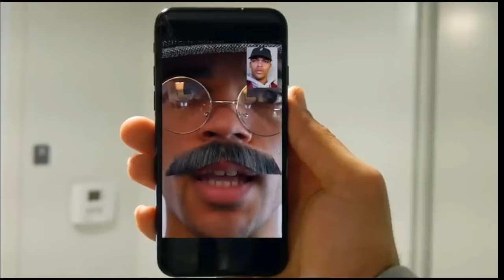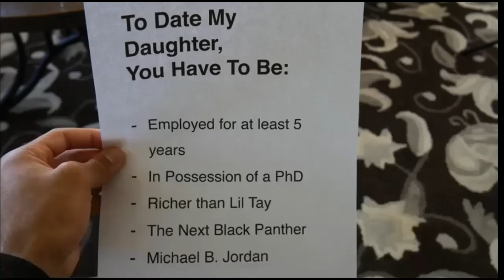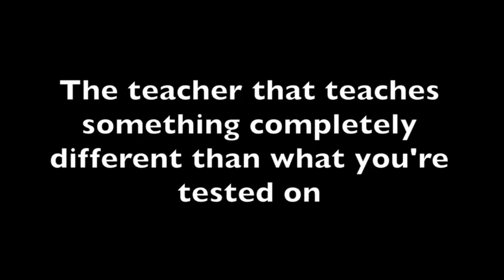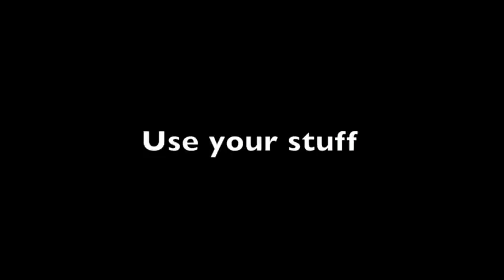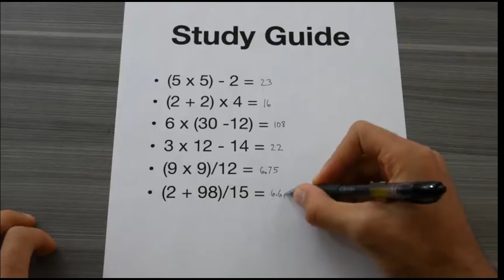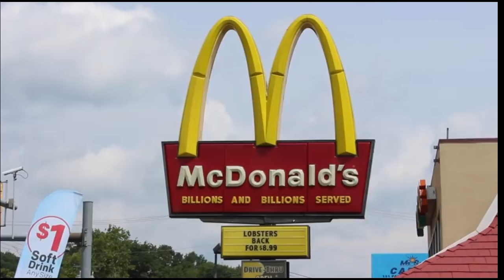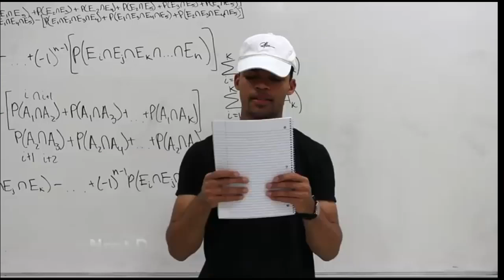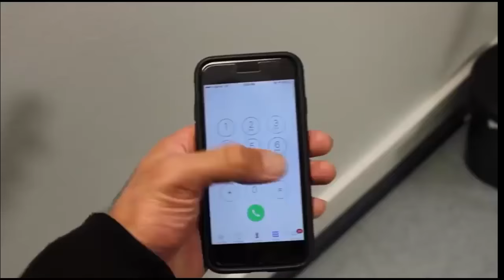1 Hour Of Kyle Exum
Keywords For The Algorithm: 1 hour loops, 1 hour loop, loops, loop, 1 hour, funny, weird, stupid, why, koala tyrant, koala, tyrant, Kyle, Exum, kyle exum, comedy, skit, sketch, comedy sketch, funny, music, rapper